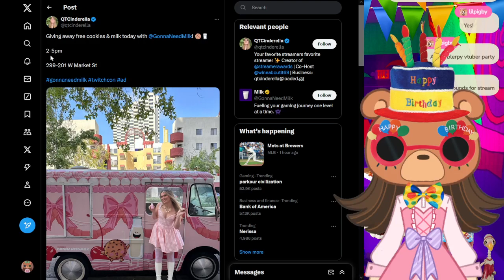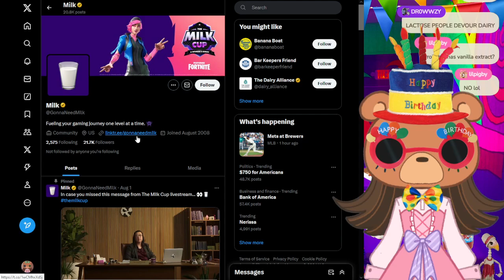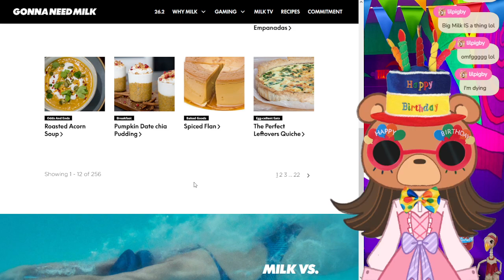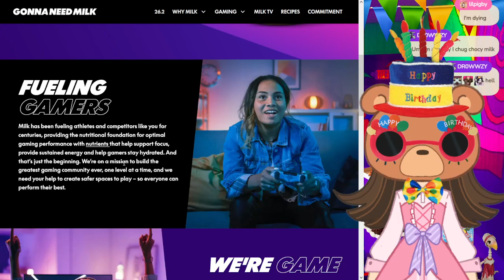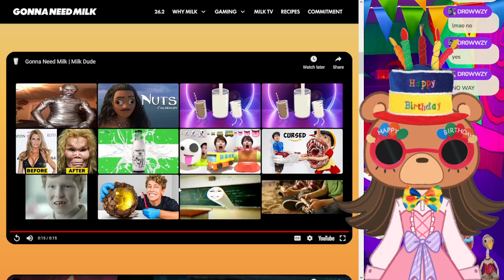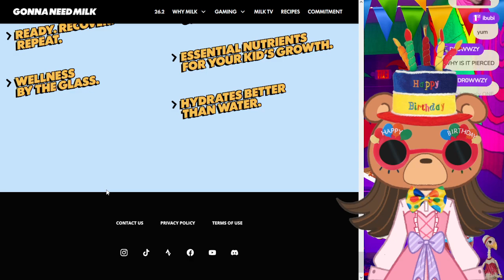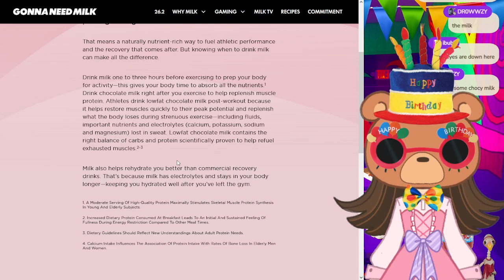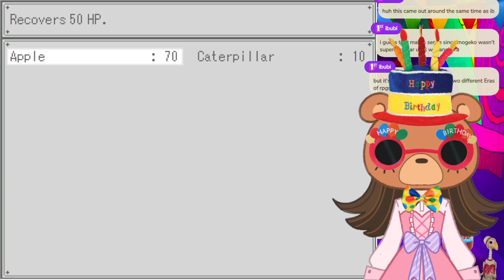NOTHING BAD EVER HAPPENS IN A MOGEKO GAME ⬛⬜【The Gray Garden Part 1】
needle returns to the hallowed halls of bullshit that is deep sea prisoner! and talks about milk, for some reason??

OR JOIN THE OFFICIAL VTUBERNEEDLE FANCLUB DISCORD SERVER! 💬